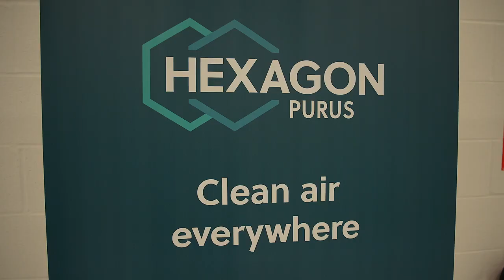Hexagon Purus - Driving Change Towards a Cleaner Energy Future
Hexagon Purus Ceremonial Opening of their new Westminster, MD facility!

Guided by our common core values of Integrity and Drive, we have dedicated employees across the Group driving the change towards a cleaner energy future.

Hexagon Purus' strong values based culture drives our performance and guides our decision-making processes and behavior. Our team works hard at turning our vision into reality because we strongly believe that clean air is a right not a privilege, that technology is no longer a barrier and that the need for change is urgent.

We believe clean air is a right, not a privilege. This belief, in combination with a strong values-based culture, motivates our employees and drives our business forward.

Hexagonpurus.com